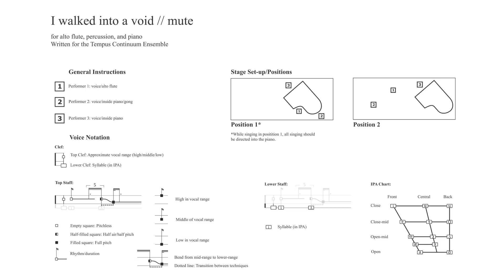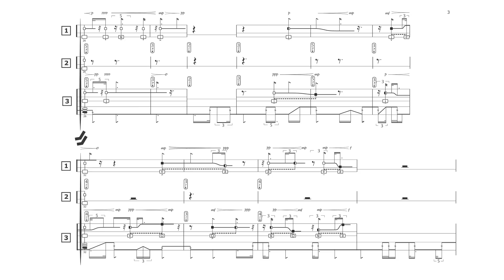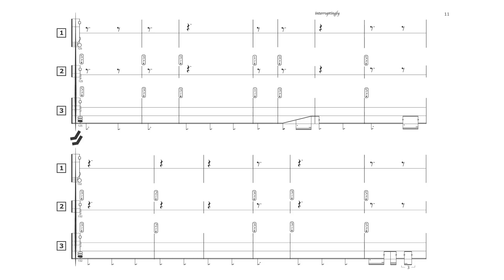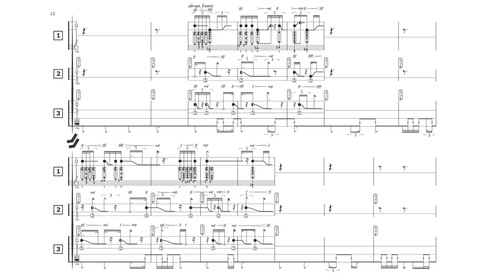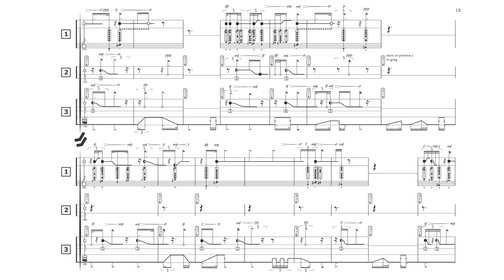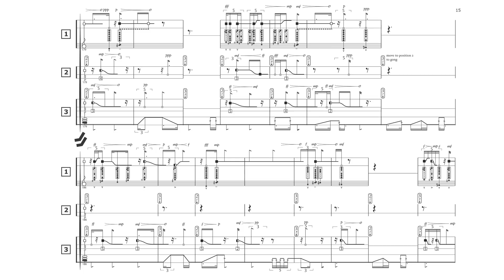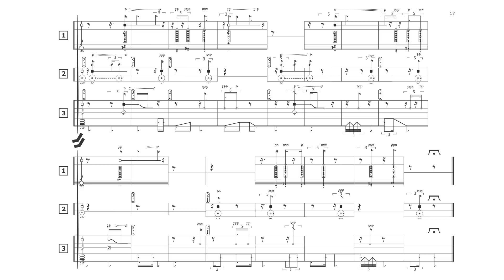Kevin Baldwin — I walk into a void // mute [w/score]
I walked into a void // mute for voice/alto flute, voice/inside piano/gong, and voice/inside piano by Kevin Baldwin
performed by Martha Cargo (alto flute), Yumi Tamashiro (gong), and Anne Goldberg (piano)

This video was uploaded with permission from Kevin Baldwin

NON-COMMERCIAL USE (posted for divulgation and educational purposes only). If you have copyright concerns about this video email scorefollower [at] gmail [dot] com